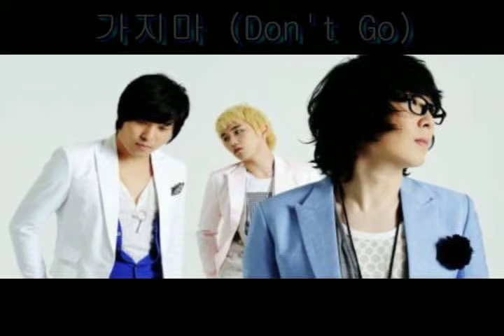Monday Kiz - 가지마 (Don't Go)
Vol.4 - ru:t;